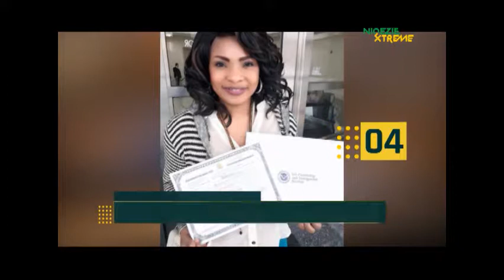NXEntertainment: See LAIDE BAKARE's New US Citizenship Certificate